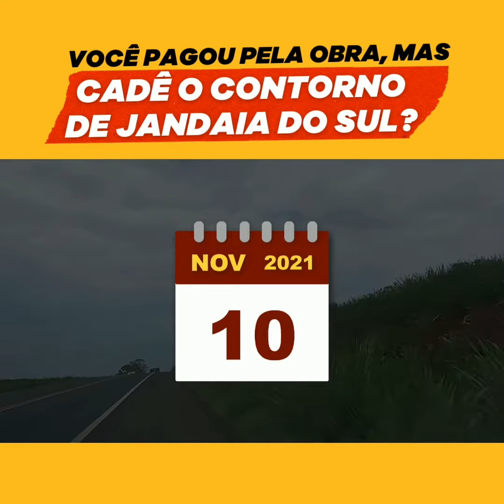Pedágio no Paraná - Você pagou pela obra, mas cadê?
Há exatos 5 meses, o governador Ratinho Junior realizava um mega evento e lançava a pedra fundamental para implantação do contorno de Jandaia do Sul. Hoje, no lugar das obras que já foram pagas por você ao pedágio, tem uma plantação de soja! O governador é muito bom em fazer propaganda, pena que ela não condiz com a realidade.